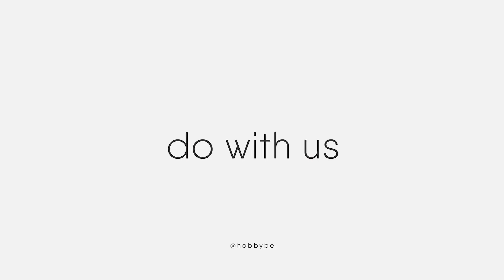Paper Gift Bag | Handmade Mini Paper Packaging | Easy Tutorial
Make a handmade gift bag with us.
Try to repeat all the steps clearly according to the instructions and you will succeed. The result will definitely please you. Then go ahead!

For this, we need A4 paper and double-sided tape or glue.